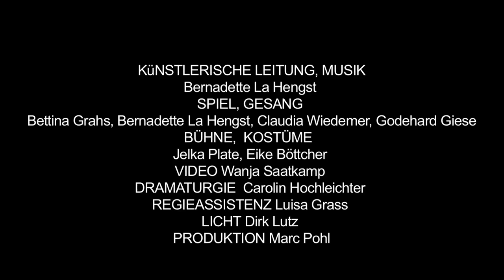Bedingungsloses Grundeinsingen - "Arbeit macht mich" 2014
Neue Vorstellungen in Berlin! Am 3.,4.,5. und 6. September 2014 gibt es wieder Vorstellungen des Stücks BEDINGUNGSLOSES GRUNDEINSINGEN von Bernadette La Hengst.